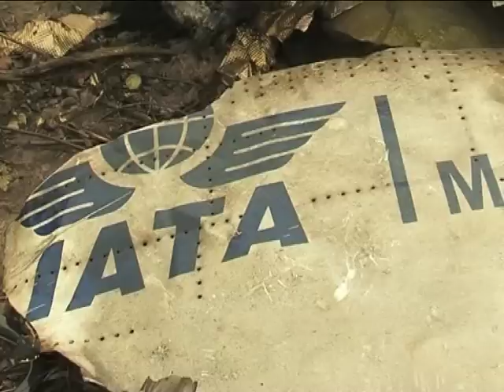Moz plane crash-Namibia Broadcasting Corporation